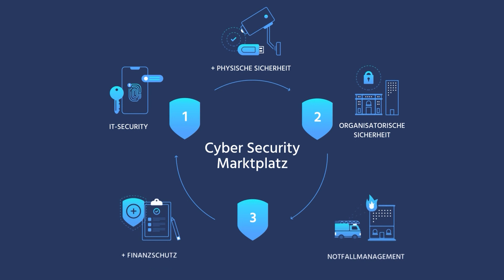Münchner Stadtrundgang vom 1.12.2023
Natürlich kann man in München einfach von einem Ort zum anderen gehen – schnell und ohne sich umzuschauen. Kult-Moderator Christopher Griebel kann das nicht: Immer wieder bleibt er an einem geschichtsträchtigen Ort hängen, an einem besonderen Menschen, in einer Alltagssituation, die er auf seine unvergleichliche Art begleitet und kommentiert – einmalig!